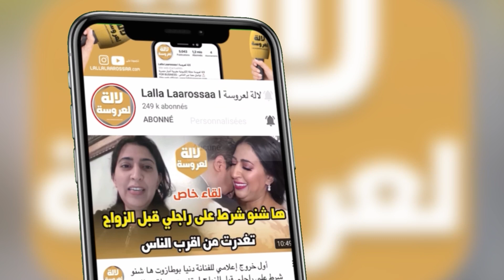بحرقة..فاتي جمالي انا 11 عام و أنا مطلقة ومني راجل ومني مرة مع ولدي أما لأب سهم غير بحيوان منوي😱